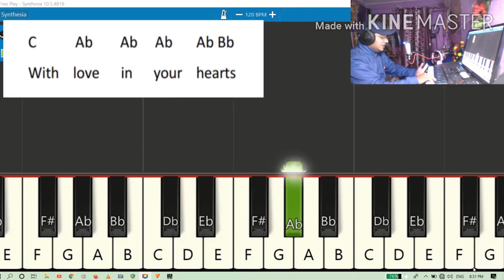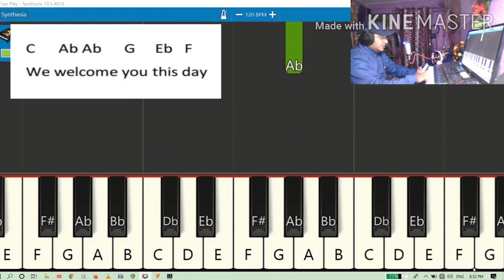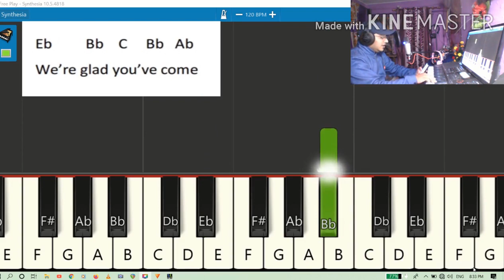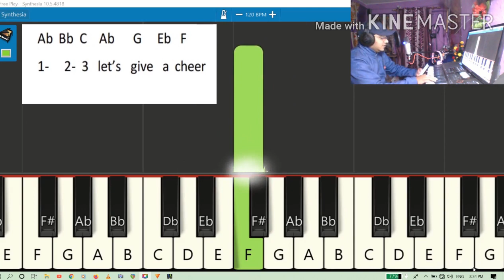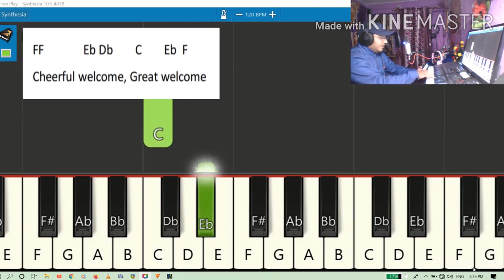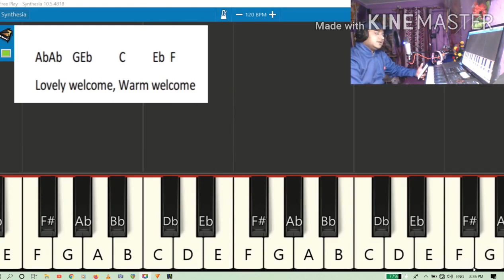Welcome Song (Piano tutorial)Part-1